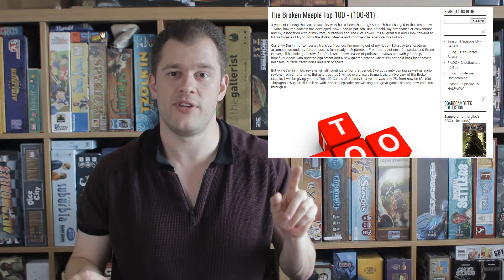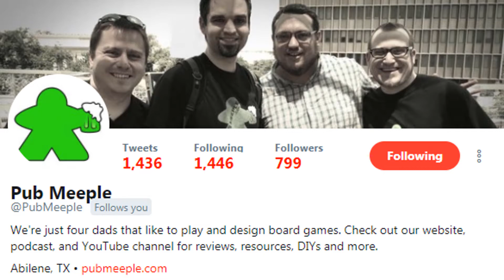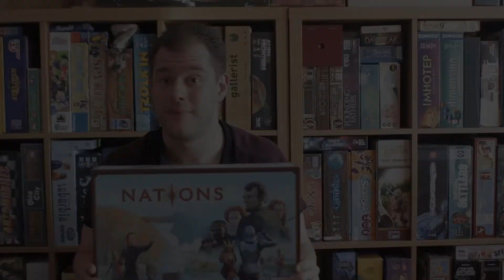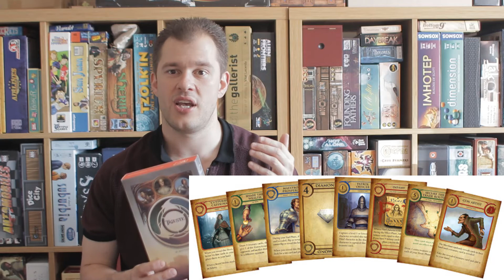The Broken Meeple - Top 100 - (Intro & 100-91)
Yes!!! IT'S FINALLY HERE! I PROMISED YOU ALL AND I DELIVER! My Top 100 to mark my 4th anniversary of The Broken Meeple is here and it's on video format. Throughout the next several weeks I will be putting these videos up in segments of 10 to countdown my Top 100 games of all time. Which ones made the list, which ones fell off the list, which ones are new this year? All these will be answered in good time!

Starting off now here is my introduction to making this list and my 100 through to 91!